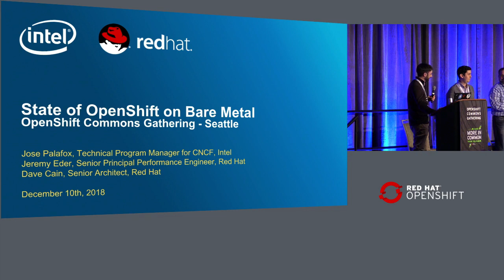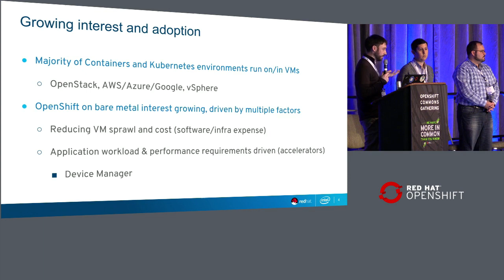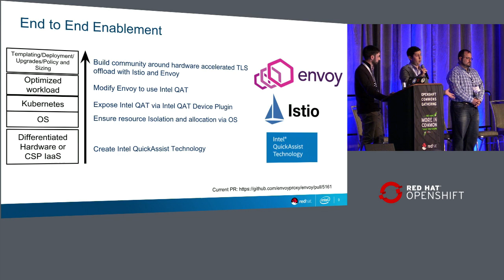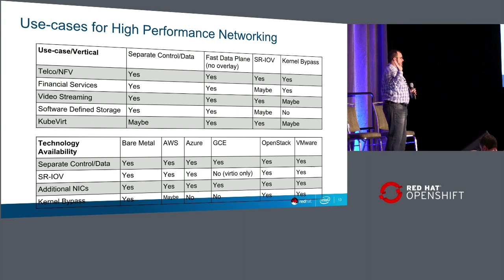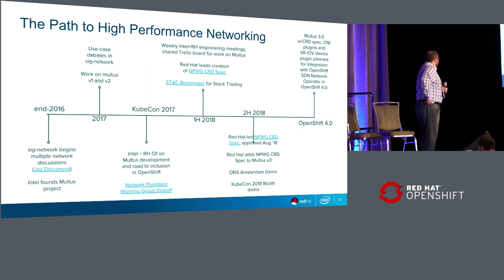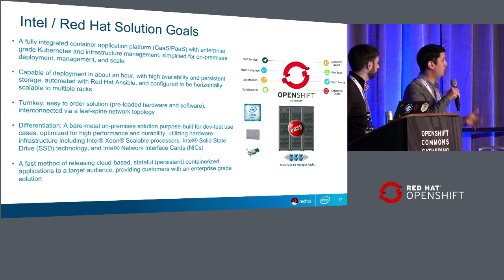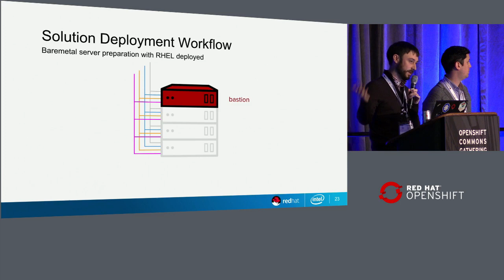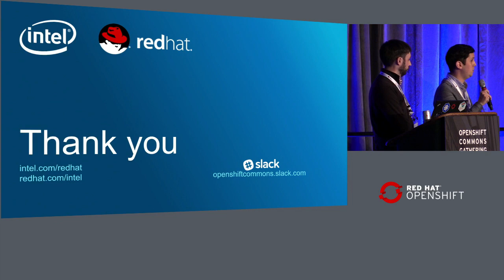State of OpenShift on Bare Metal: Jose Palafox, Intel at OpenShift Commons Gathering Seattle 2018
State of OpenShift on Bare Metal: Intel PoV | Jose Palafox (Intel)  | David Cain (Red Hat)  | Jeremy Eder (Red Hat)